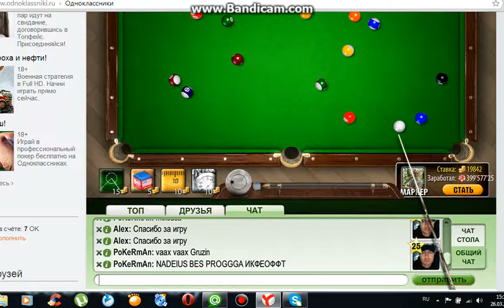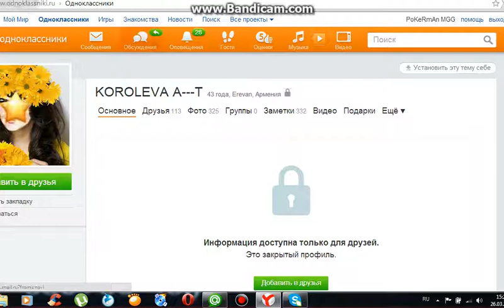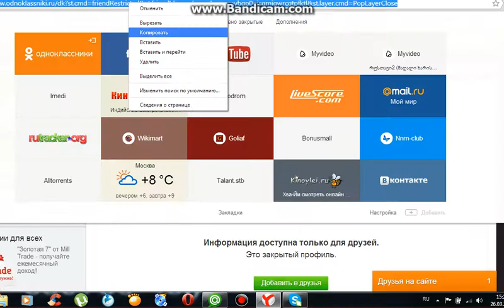KOROLEVA A---T 43 года, Erevan, Армения Прогга разрив and Pokerman 5minut45 sekund